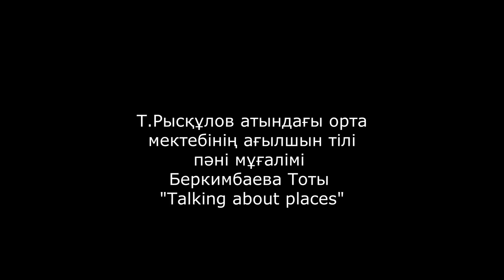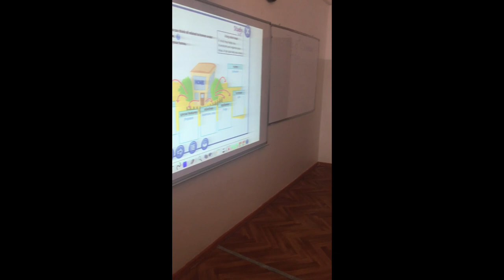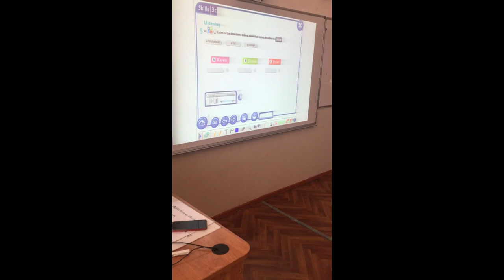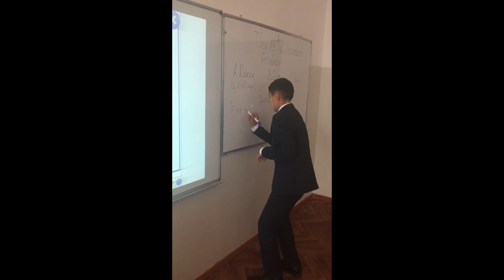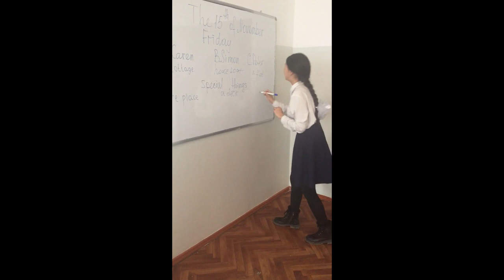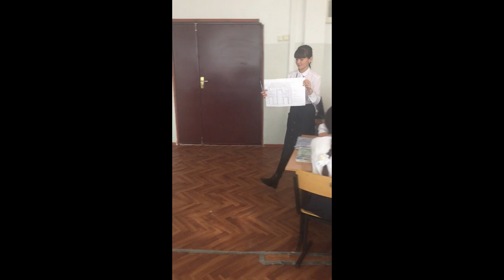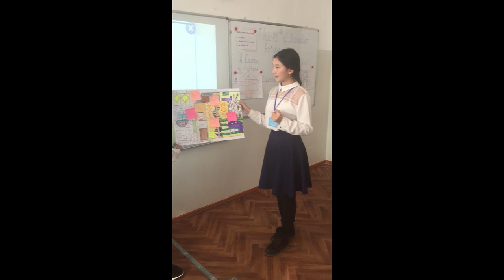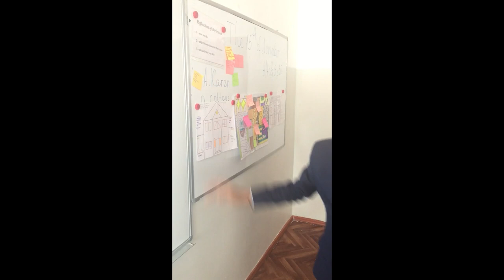"Talking about places"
Talking about places. Ықшам сабақ.Беркимбаева Тоты ағылшын тілі пәнінің мұғалімі